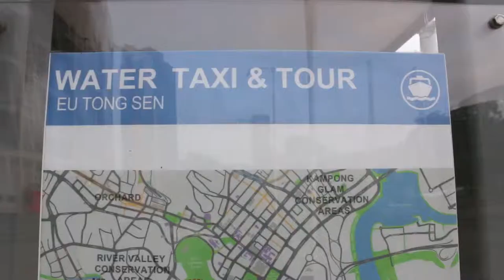TIcket Terminal for Singapore River Cruise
Buying a ticket for the Singapore River cruise is really simple.  If you walk along the river you will find these convenient ticket windows with benches to wait.  Pick up a brochure and buy a ticket, in a few minutes a boat will pull up and enjoy the ride.